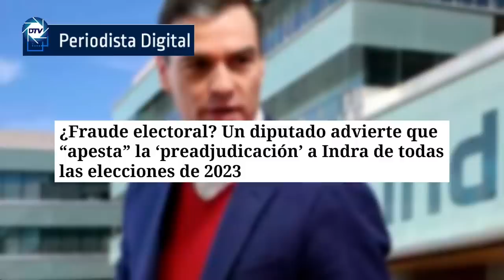💥BRUTAL💥APESTA a 💥PUCHERAZO💥:la ‘preadjudicación’ de 💥SÁNCHEZ a INDRA💥 de las elecciones de 2023